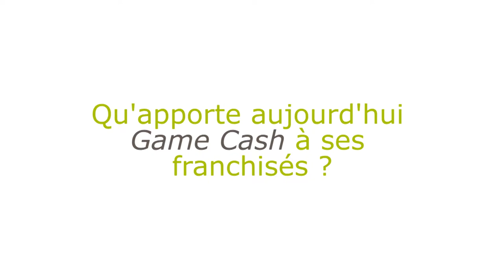Franchise GAME CASH - Interview Franchise Expo Paris 2014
Interview réalisée au salon Franchise Expo Paris 2014,
de M. Philippe COUGE, président de Game Cash.

Quels sont les objectifs de Game Cash ?
Quel est le profil type du franchisé idéal de Game Cash ?
Qu'apporte aujourd'hui Game Cash à ses franchisés ?